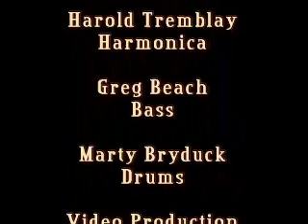Pretty Thing by Cool Disposition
Minnesota based blues band Cool Disposition performing the song "Pretty Things". For information on this and other Minnesota bands